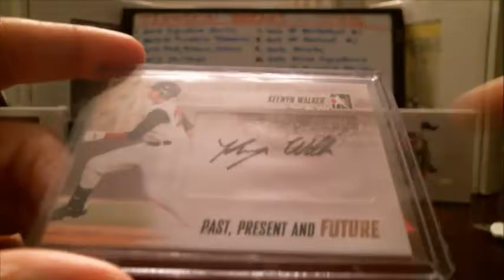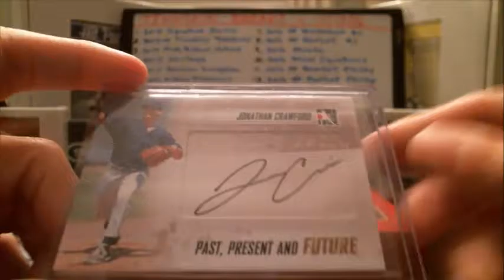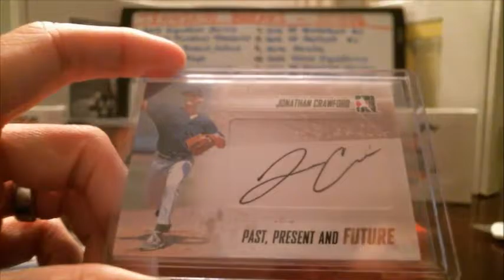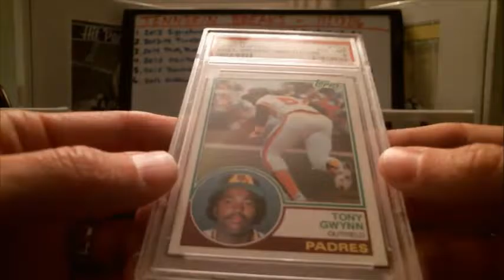11/13/16 - 2014 Past, Present & Future Baseball 1 Box Break